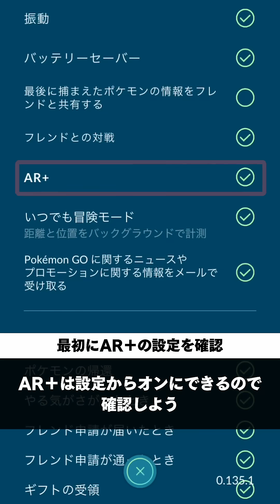ポケモンGO攻略 | 「GOスナップショット」の使い方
ポケモンGOの「GOスナップショット」の使い方を説明しています。
モードの起動方法やうまく撮影するためのコツを動画でご確認ください！

合わせて記事もご参考にしてください。